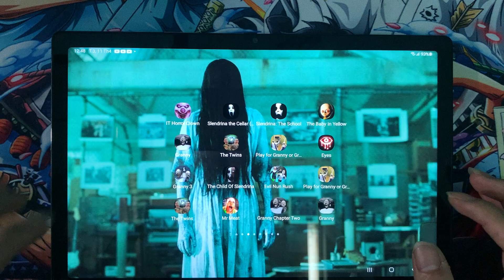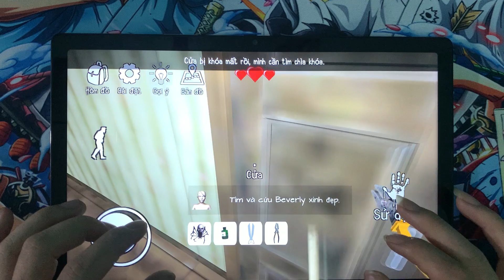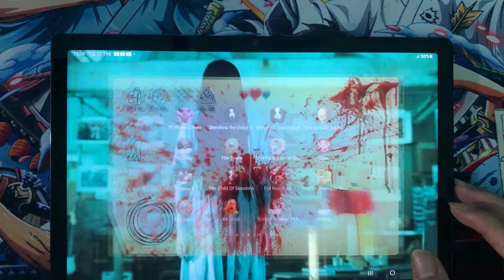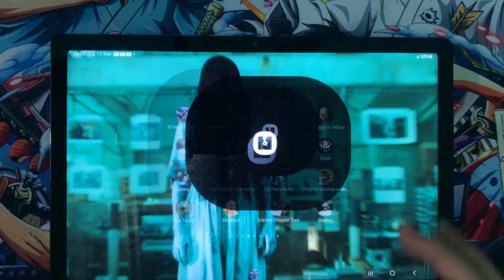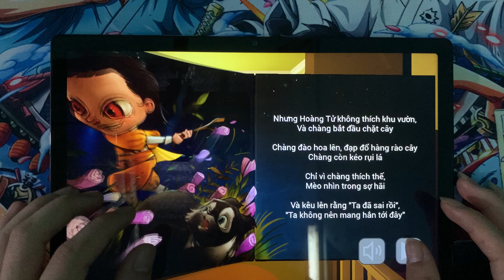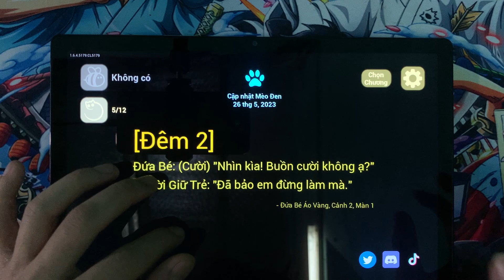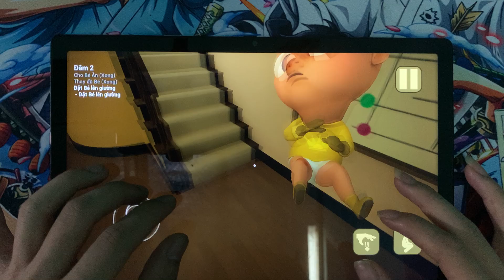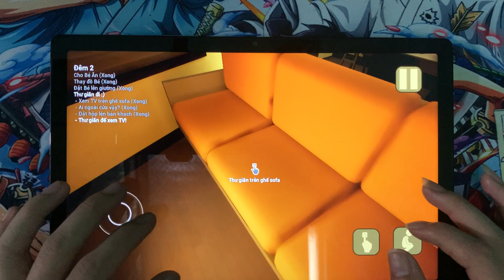IT Horror Clown,Slendrina,Slendrina 2,The Baby In Yellow,Granny,The Twins,Play Granny 4,Eyes The